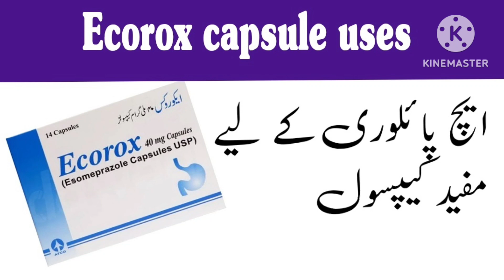Ecorox 40mg capsule uses in urdu | Ecorox 20mg capsule | Esomeprazole capsule uses in urdu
Short Description

Esomeprazole is used to treat the symptoms of gastroesophageal reflux disease (GERD). Esomeprazole is used to allow the esophagus to heal and prevent further damage to the esophagus in adults with GERD. Esomeprazole is also used to decrease the chance of developing ulcers in adults. Esomeprazole is used to treat and prevent the return of stomach ulcers caused by a certain type of bacteria (H. pylori) in adults. Esomeprazole is used to treat frequent heartburn in adults. Esomeprazole is in a class of medicines called proton pump inhibitors. Esomeprazole works by decreasing the amount of acid made in the stomach.